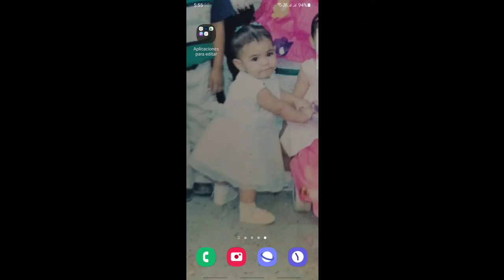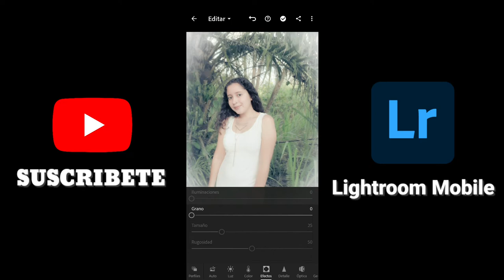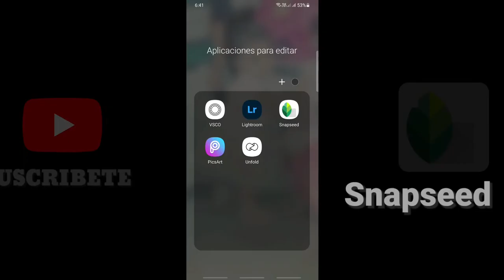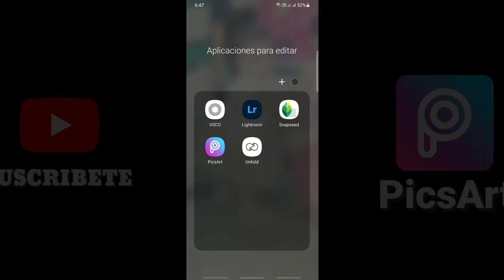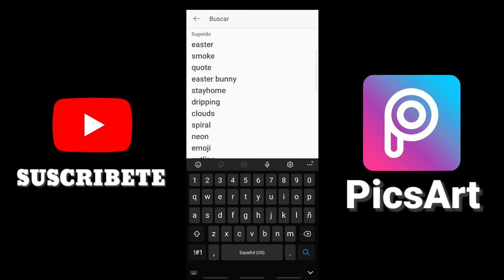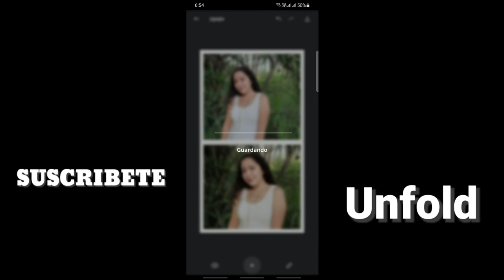LAS 5 MEJORES APLICACIONES PARA EDITAR FOTOS DESDE TU CELULAR - TheLeoneL01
Nuevo video!!! en el cual les enseño 5 de las mejores aplicaciones para editar fotos desde su celular ya sea Android o IOS, espero que les guste y les sirva. Hasta una próxima.